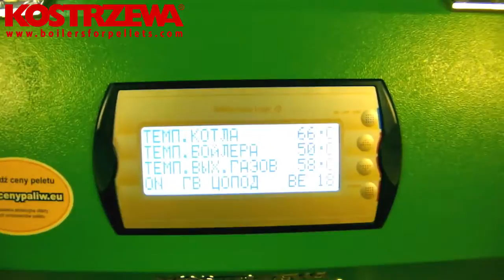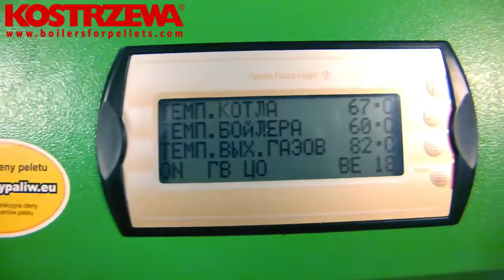KOSTRZEWA Pellet burners Pellets Fuzzy Logic 2 stove boiler